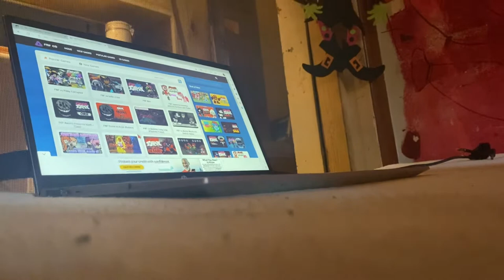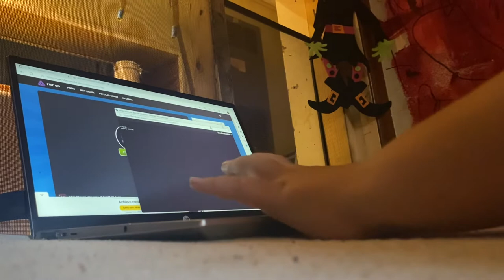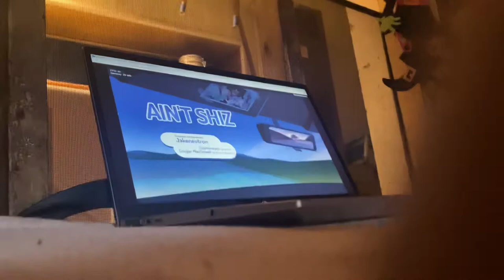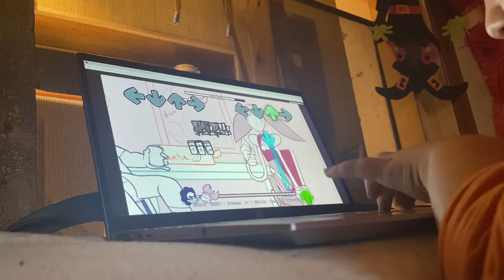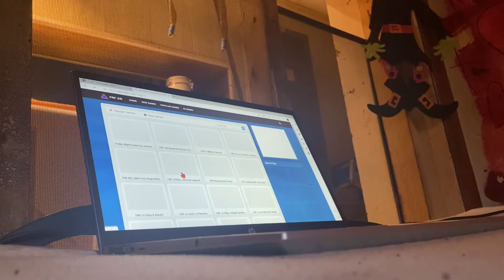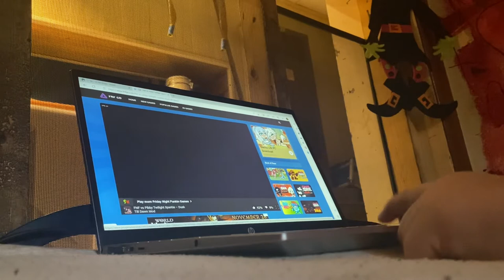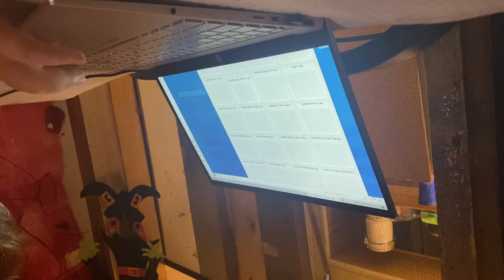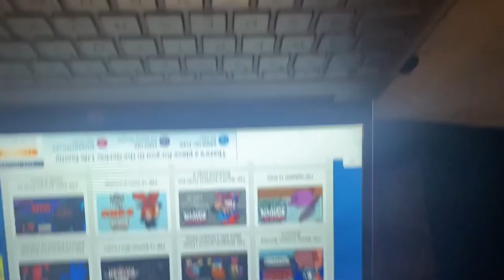Playing random Friday night Funkin mods